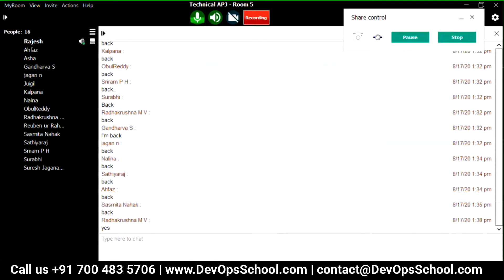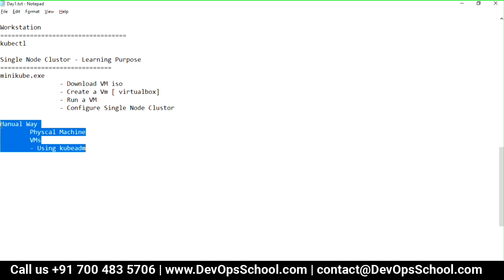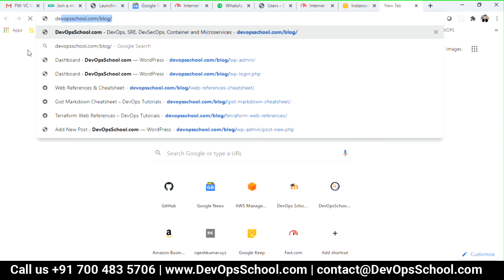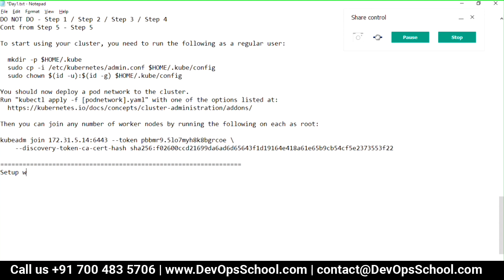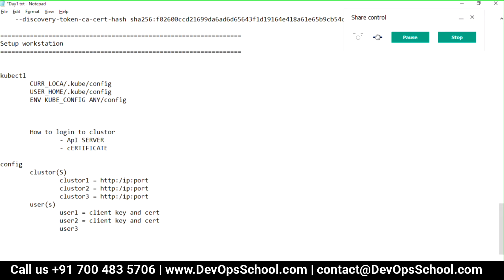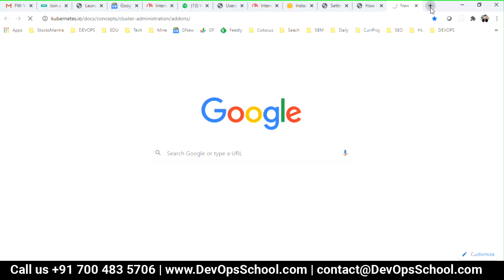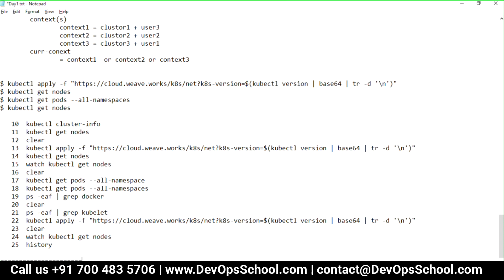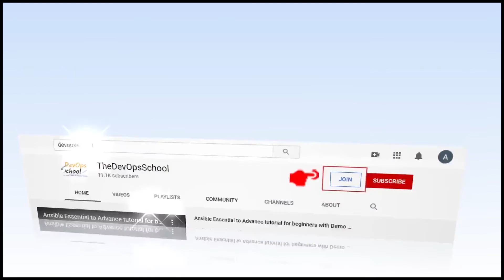Kubernetes Advance Tutorials | Aug 2020 | Session 3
Agenda
👉 Introduction to Kubernetes and containerization.
👉 Kubernetes architecture and components.
👉 Deploying a Kubernetes cluster using kubeadm.
👉 Understanding Kubernetes objects: pods, services, deployments, and more.
👉 Creating and managing Kubernetes objects using YAML manifests and kubectl.
👉 Configuring and scaling applications in Kubernetes.
👉 Using labels and selectors to group and manage Kubernetes objects.
👉 Rolling out updates to Kubernetes applications using rolling updates and canary deployments.
👉 Monitoring Kubernetes applications using built-in tools and Prometheus.
👉 Troubleshooting Kubernetes applications and nodes.
👉 Securing Kubernetes using RBAC, network policies, and secrets.
👉 Managing Kubernetes storage using persistent volumes and storage classes.
👉 Integrating Kubernetes with cloud providers and other systems.
👉 Building and deploying custom Kubernetes controllers.
👉 Using Helm to package and deploy Kubernetes applications.
👉 Understanding Kubernetes networking and service discovery.
👉 Managing Kubernetes clusters using Kubernetes federation.
👉 Implementing high availability and disaster recovery for Kubernetes.
👉 Exploring advanced Kubernetes topics like Kubernetes operators and custom resources.
👉 Best practices for running and managing production-grade Kubernetes clusters.

Top 10 Certifications in the world
1. DevOps Certified Professionals (DCP)

2. Site Reliability Engineering Certified Professionals (SRECP)

3. DevSecOps Certified Professionals (DSOCP)

4. Master in DevOps Engineering (MDE)

5. Kubernetes Certified Administrator & Developer (KCAD)

6. GitOps Certified Professional (GOCP)

7. Master in Observability Engineering (MOE)

8. MLOps Certified

9. DataOps Certified Professional (DOCP)

10. AiOps Certified Professional (AIOCP)